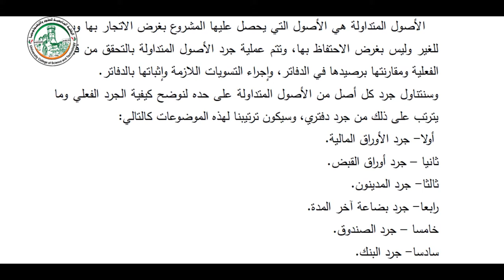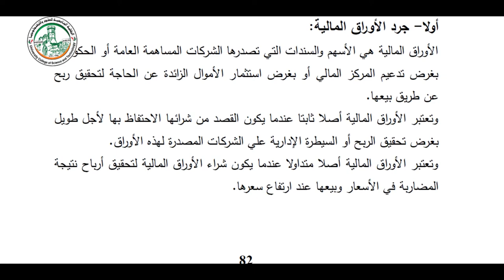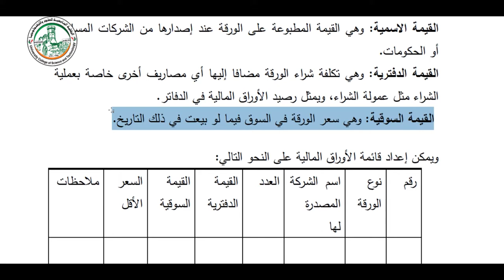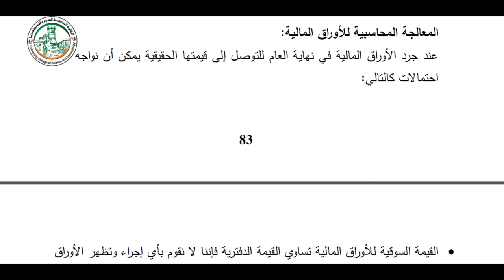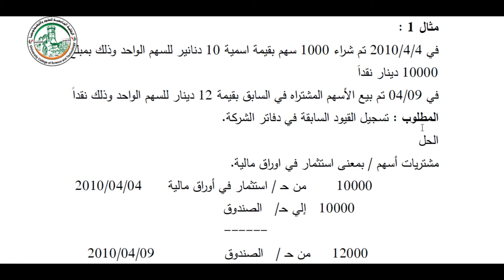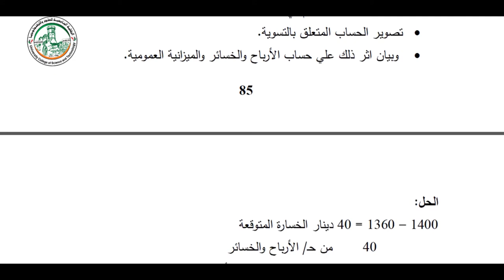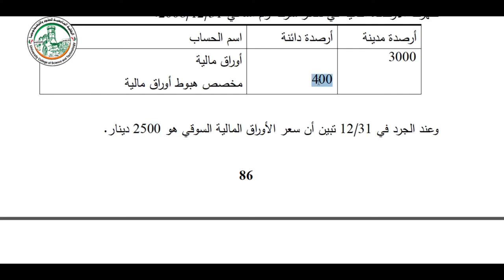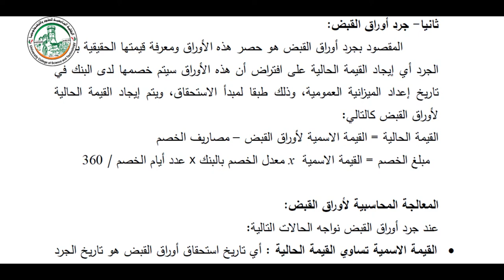الفصل الرابع جرد الأصول المتداولة الجزء الأول